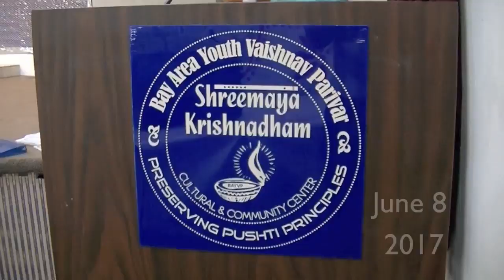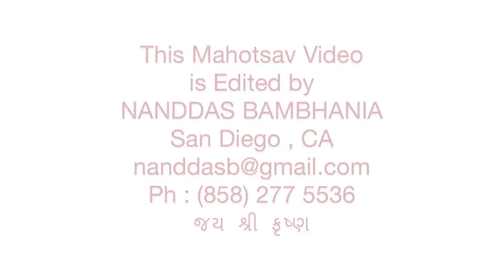Ashtsakha Varata Saptah By Shri Govardhneshji Mahoday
Ashtsakha Varata Saptah 2018
By Shri Govardhneshji Mahoday
at California USA